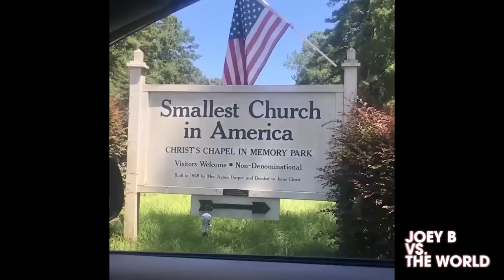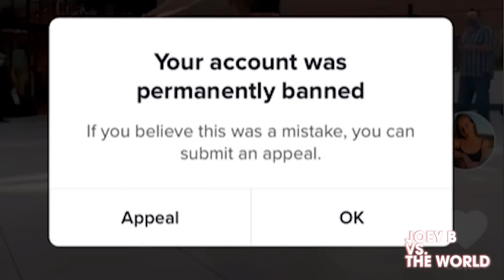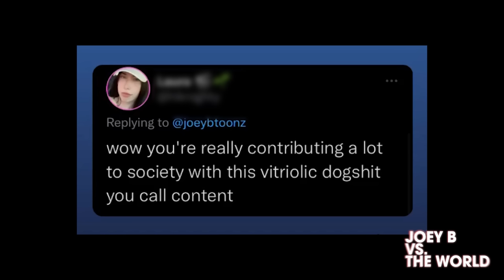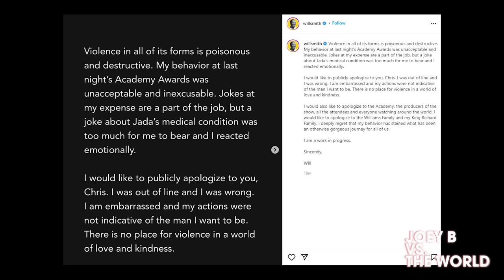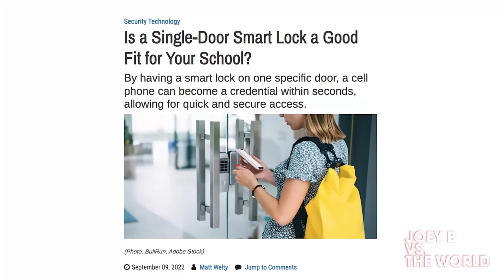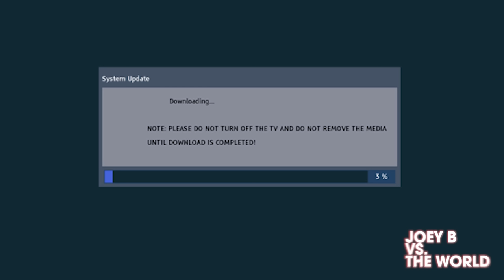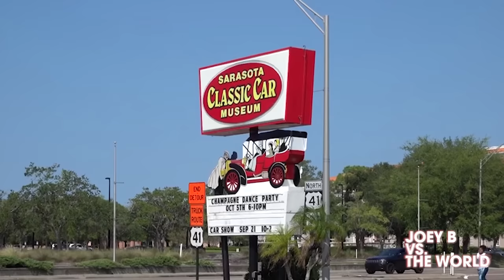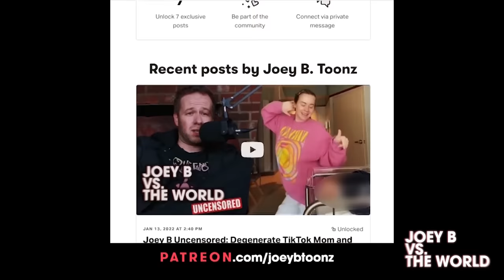Joey B vs. the World #21: Banned From TikTok!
In this episode: What's wrong with the youth? • TikTokers and Vasectomies • Banned from TikTok! • Billie Eilish's boobs • Fan Mail • Attack of the Microphone Lickers! • Will Smith Apology Video • My Trip to Florida • Keyless Apartments • The Internet Was A Mistake • Vintage vs. Modern
✭ Joey B vs. the World Podcast